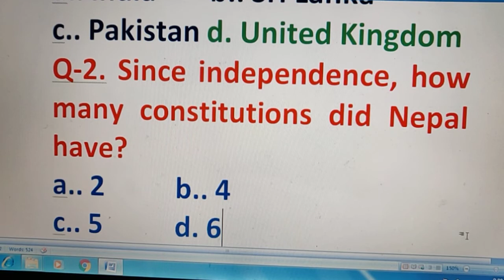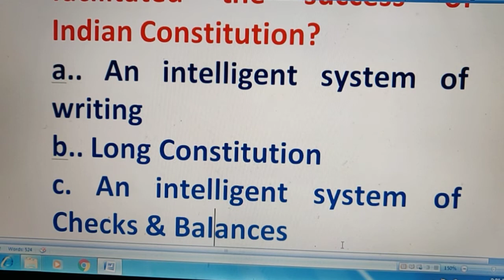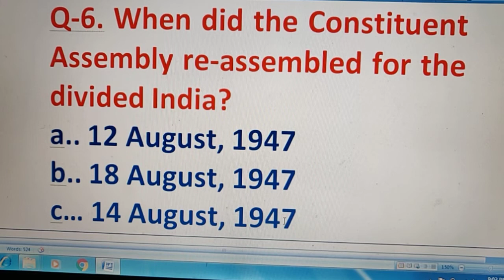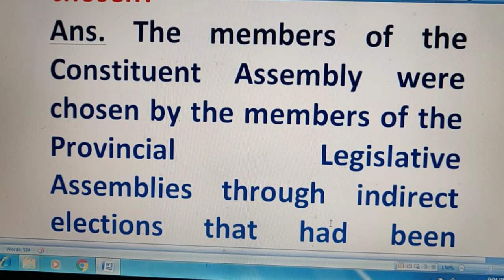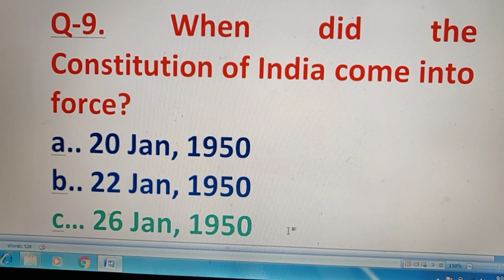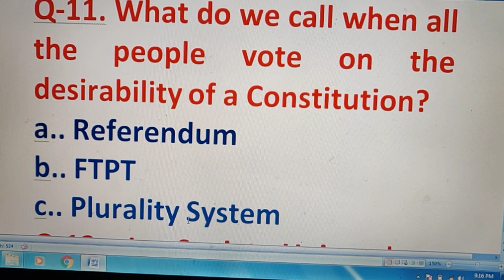CONSTITUTION WHY & HOW| XI | MCQs | POLITY| Short Questions| Taran Sir classes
XI ENGLISH VIDEOS HORNBILL MCQS